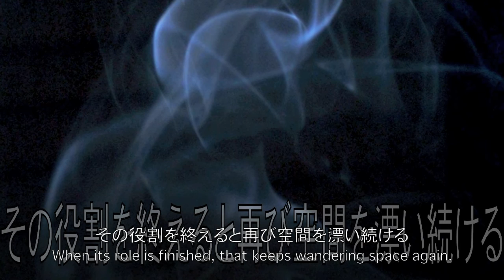balance【GREEN PEACE】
balance

この世界はバランス感覚がある
正解と不正解の間に望んでいるものが存在する
やがてそれらは粒子状になって繋がっていく

螺旋状に伸びる光の粒子となったり
波状になったり
再び粒子に戻ったり
様々な化学反応をした結果、初期状態に戻れない

それはそれぞれ求められる場所で光を放ち
その役割を終えると再び空間を漂い続ける